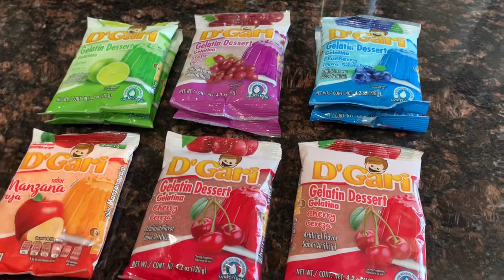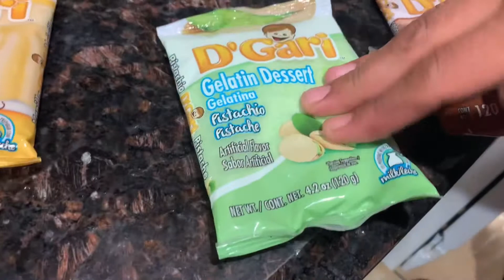Gelatinas de mosaico con queso Filadelfia